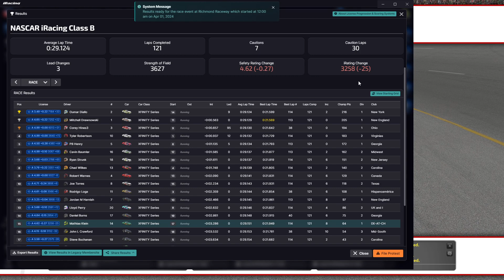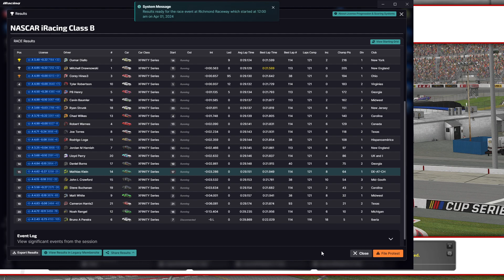Unfamiliar Territory Part 2 - Nascar Xfinity Series Class B - Richmond - iRacing Oval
2024 Season 2, Week 3. Open Setup